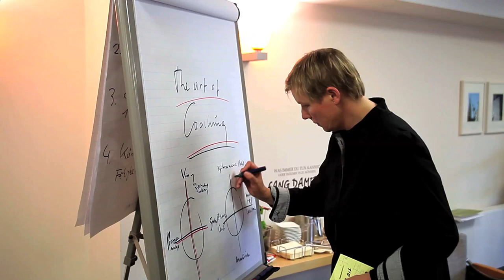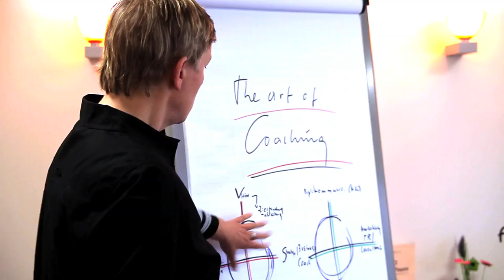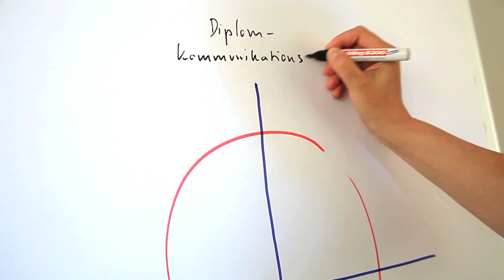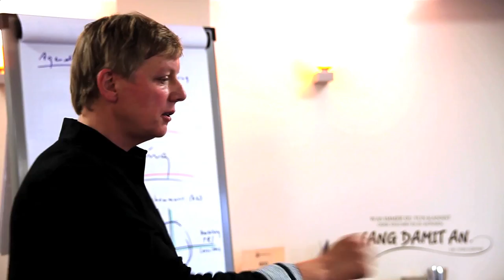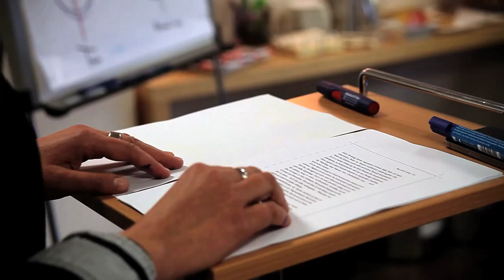short version: Coaching mit DreamGuidance: Wie berufliche Visionen Wirklichkeit werden.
„Coaching mit DreamGuidance. Wie berufliche Visionen Wirklichkeit werden". Unter diesem Titel erscheint im August 2012 das neue Buch von Birgitt Morrien (Kösel Verlag / Random House). Darin werden die Erfolgsgeschichten zahlreicher Coachees berücksichtigt, die über ihre Erfahrungen im Coaching mit DreamGuidance bei der Kölner Beraterin berichten.

Parallel zur Buchveröffentlichung ist die Management-Autorin in einem neuen Dokumentarfilm zu sehen, in dem sie aus ihrem Buch liest und eigene Klanginspirationen präsentiert. Der musikalische Beitrag ist Teil einer Technik aus Morriens ganzheitlichem DreamGuidance-Methodenset, genannt „Colour Diving". Von Tönen getragen tauchen die Teilnehmerinnen und Teilnehmer eines Seminars in eine Farbe ein, die symbolisch für die bestmögliche Lösung einer bestimmten Frage steht. Überraschende Ergebnisse zeugen von der tiefgreifenden Wirkung dieser Übung.

Morriens Motto: „Coaching heißt, dir die Leiter raufhelfen."

Morriens Profil:

Dipl.-Kommunikationswissenschaftlerin, MSc./USA; Senior Coach DBVC, Management-Supervisorin DGSv, Unternehmenscoach BMWi, RKW, KfW (gelistet); Medienexpertin/Journalistin dju;
Kommunikationsberaterin/PR-Consultant DPRG; zahlreiche Buchveröffentlichungen zu eigener ganzheitlicher Coaching-Methode „DreamGuidance", die sinnstiftende Karrieren und kreative Konzepte im (Medien-)Business fördert.